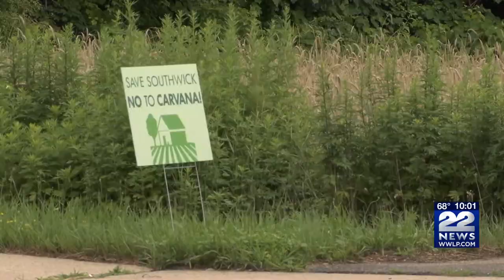Agawam Town Council introduces resolution opposing Carvana's plan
Push back continues against Carvana's proposed vehicle processing facility in Southwick.